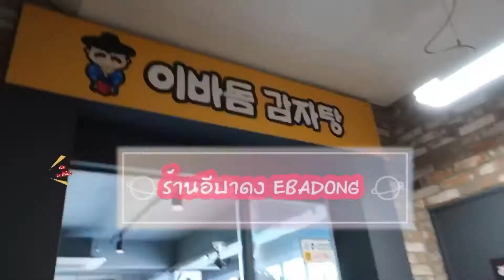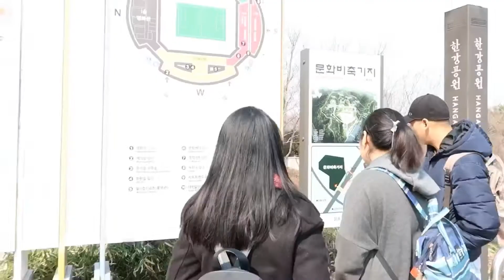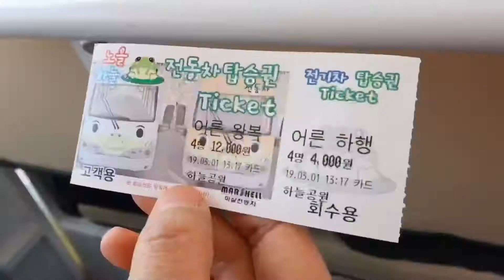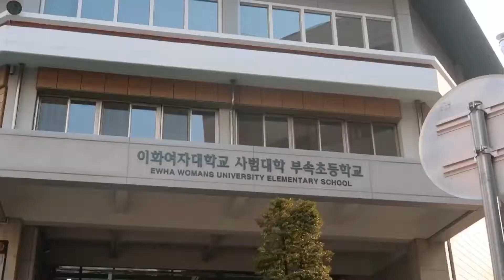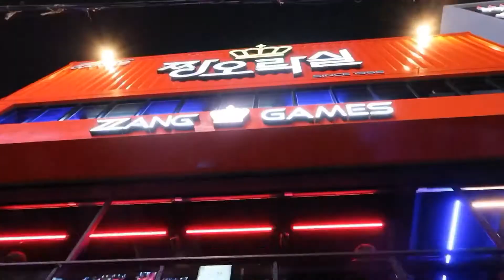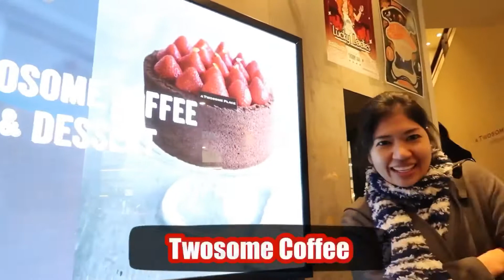Life in Korea Ep.3/5 ผ่านมาถึงวันที่3แล้ว เที่ยวแบบไม่ง้อทัวร์ มั่วบ้าง งงบ้าง ตามสไตล์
(1มี.ค.62)
EP.3/5 Life in Korea  ผ่านมาถึงวันที่3แล้ว เที่ยวแบบไม่ง้อทัวร์ มั่วบ้าง งงบ้าง ตามสไตล์สนุกดี

ลืมอัดคลิปบางที่บางตอนเช่นเดิม ก็แอบเสียดายนะ แต่ต้องคิดบวกไว้จ๊ะว่า  “ดีละจะได้ไม่รวมคลิปเหนื่อย” อิอิ คลิปเยอะตัดต่อช้าทุกคนรอนานอีก เนอะๆๆๆ 😉

ขอบคุณทุกการติดตามนะคะ🙏🏻